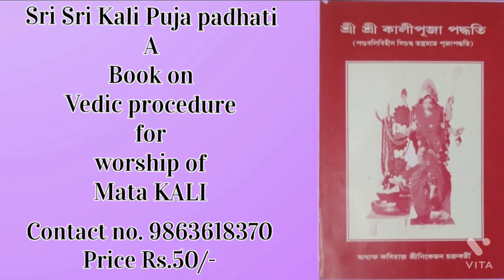Plants mentioned in The Mahabharata.